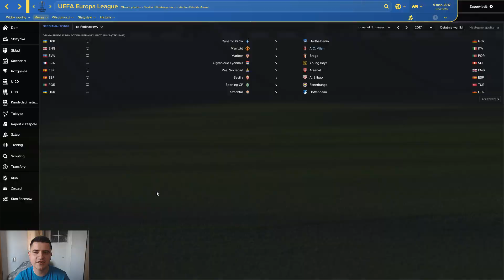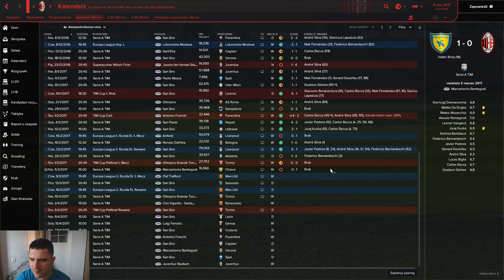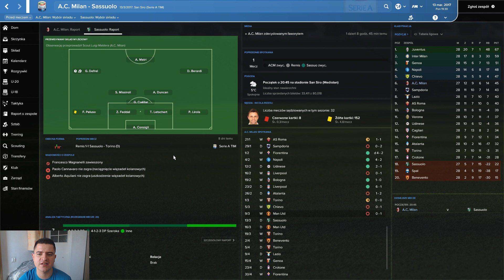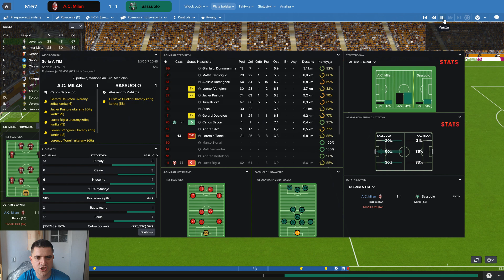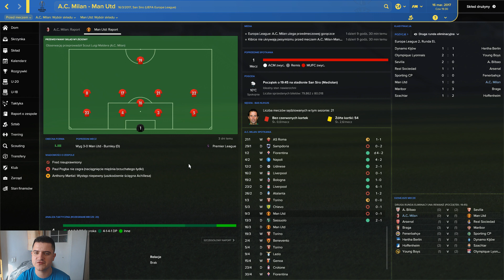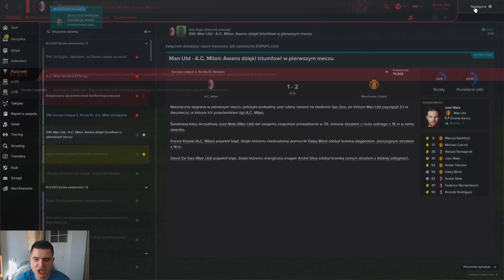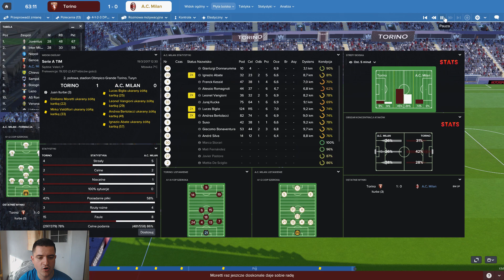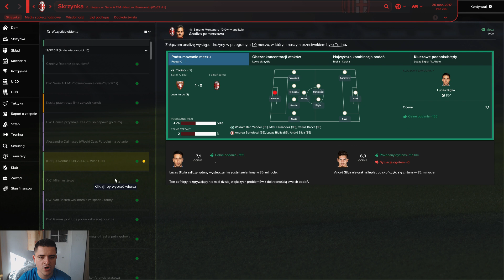FM 2017 | Kariera AC Milan | Odcinek #10: The Special One w rozpaczy?